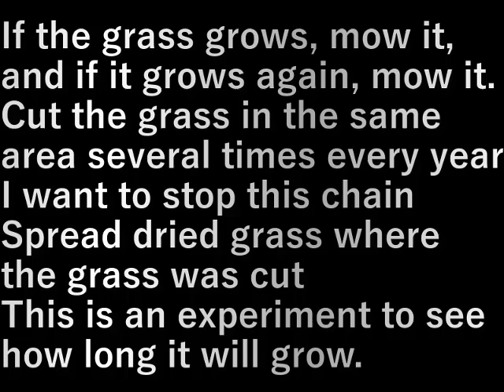村民農園草マルチ(2024.6.24)Villager Farm Grass Mulch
草が伸びれば刈り、また伸びれば刈る
草は同じところを毎年何回も刈る
この連鎖を止めたい
草を刈った所に枯草を敷き
どのくらい生えてくるか実験です

If the grass grows, mow it, and if it grows again, mow it.
Cut the grass in the same area several times every year
I want to stop this chain
Spread dried grass where the grass was cut
This is an experiment to see how long it will grow.

設備屋の適当田舎暮らし